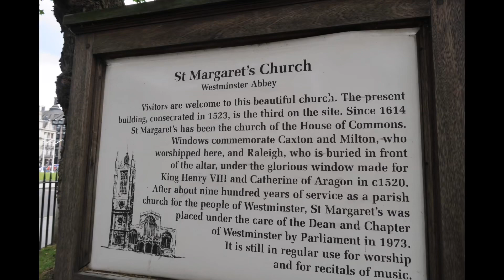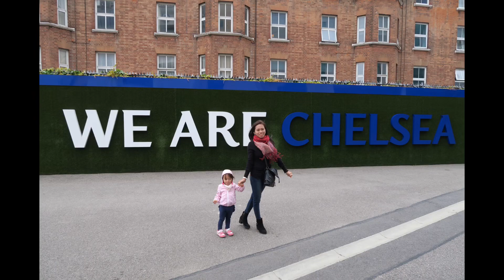London Tour 2016| Discover London | Top places to visit in London, UK| Filipina in Czech Republic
The places that you should visit the top places to to visit in London. This was our family trip year 2016. There’s so much more to explore and discover when you are in the  city. As a tourist you just need to buy ticket 🎫  either for one day, 3days or by week which is useful for all the local transportation like buses, trains, metro then you can go everywhere. It was indeed a beautiful experience.

I just want to share this amazing experience for those people who haven’t visit there yet.

united kingdom,
london tourist spot,
london best destination,
travel,
london tourist destination,
latest post,
recommended,
filipina traveller,big ben,london bridge
london tourist attraction
london church
buckingham palace
bourough market,
what are the most visit place in london
list tourist attraction in london
where to eat in london
how to travel london
how to explore london
how to get tourist transportation tickets i  london
how to train ticket in london
how to buy train/bus/metro tickets in london
how to get to london
how to get bus in london
london travel information
london top tourist distination
london list of attractions